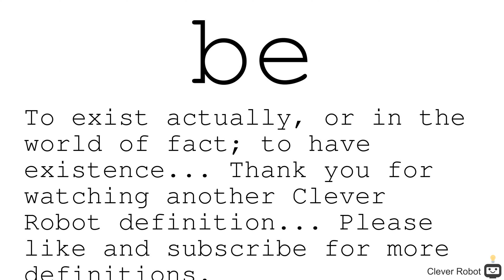Be word definition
To exist actually, or in the world of fact; to have existence.

Your support is appreciated. bitcoin:BC1QRWFNJ7C0HKA55J73QWQ840CKY4KJFY8T7SG9A0

v1.0